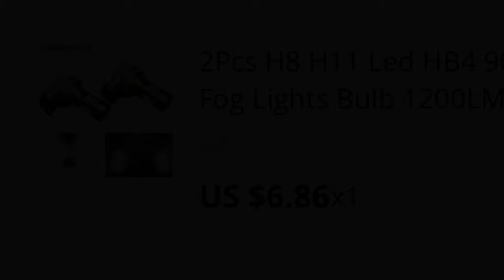Nissan Qashqai J11: How to change the fog lights to LED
Step by step tutorial for changing your fog lights to LED.

You need the H8 light bulbs which can be found for under $7,- on AliExpress. It's really plug and play.